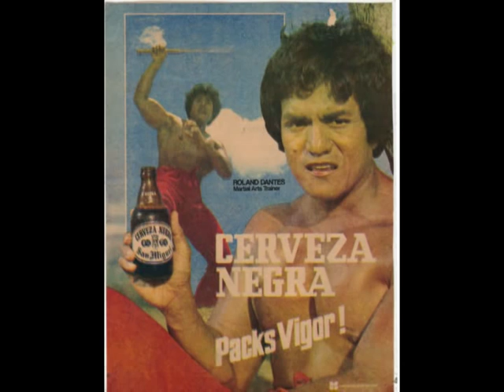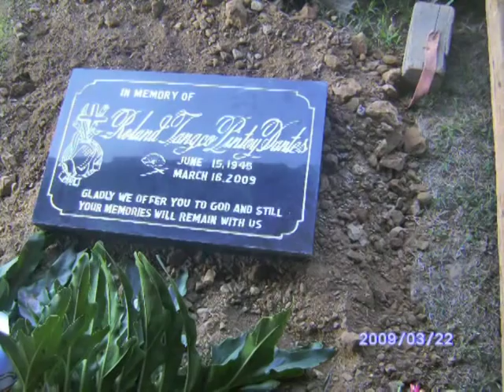tribute to uncle roland dantes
A collage of pics i put together accompanied by a song my son cj sang for his uncle rolly.